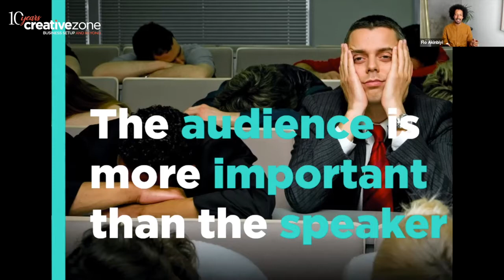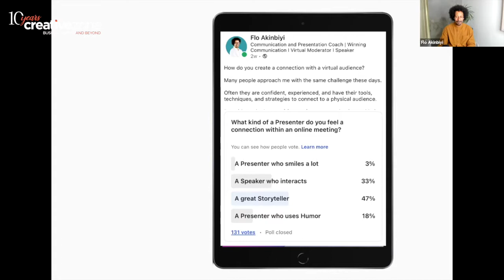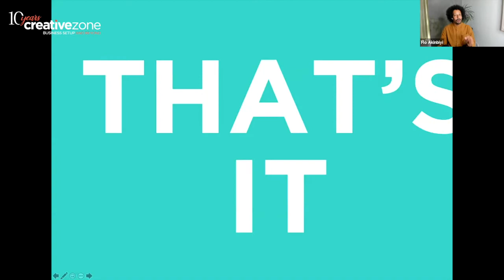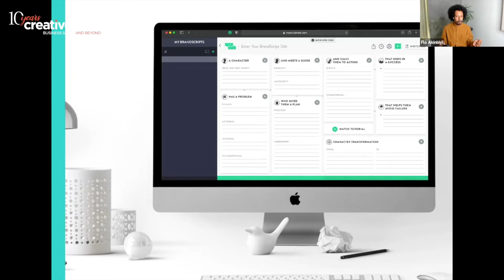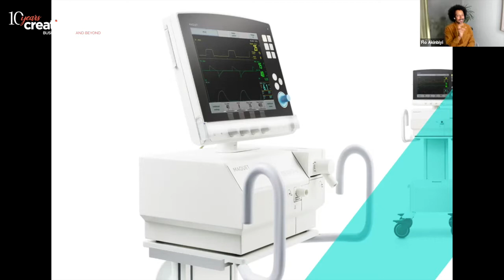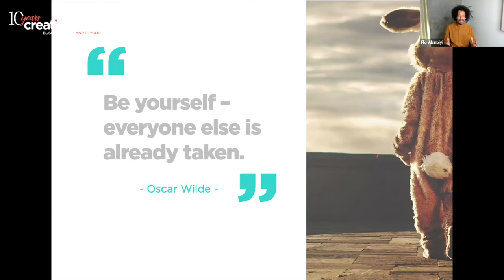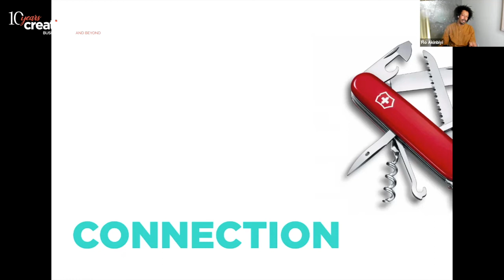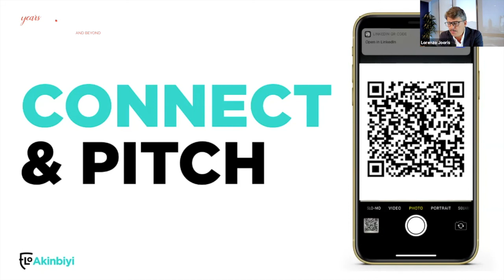Mastering the Art of Pitching with Flo Akinbiyi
IT IS TIME TO TAP INTO THE POWER OF EFFECTIVE BUSINESS PITCHES

In this webinar, Flo Akinbiyi educates us on how to Master the Art of Pitching. His coaching programs have been designed to transform professionals and give them the tools to deliver confidently and consistently impactful presentations and pitches for clients and experts. In this new virtual world, you have to go beyond what everybody else is doing.